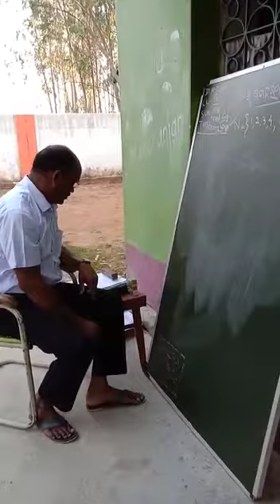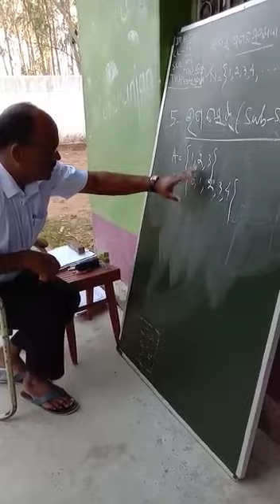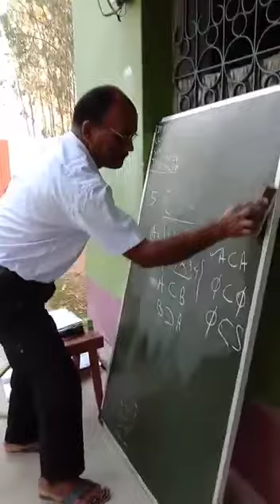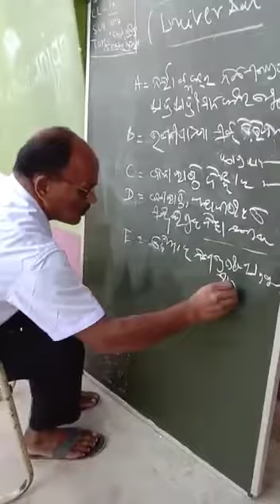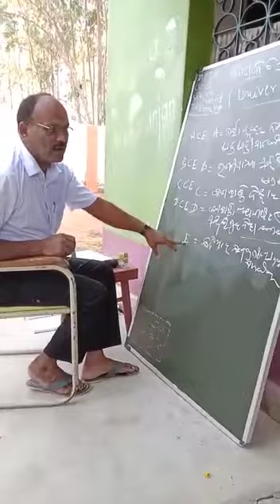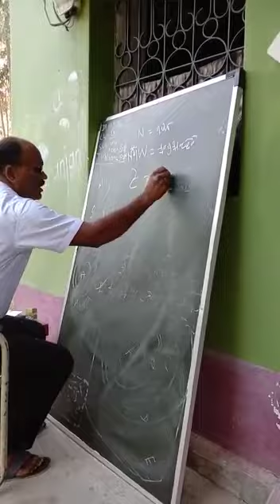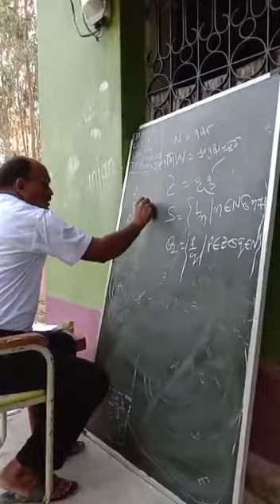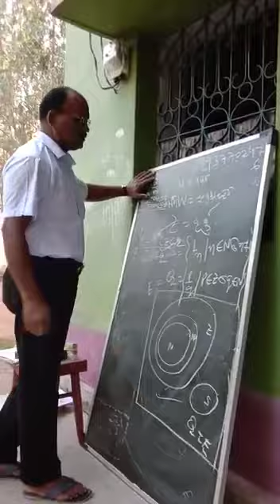Mathaematics Class By Kishore Sahu IX-MTA-C-1-L-1